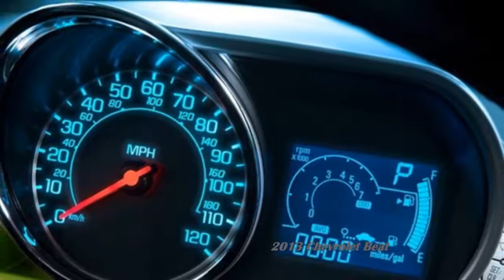launching New Chevrolet Beat 2013 soon in India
The insides of the 2013 Beat model will be fitted with a redesigned centre console and a new infotainment system, a more attractive speedo and a circular digital rev counter. The engine options will remain the same in India with the 1.2-litre petrol and the 1.0-litre diesel engine.